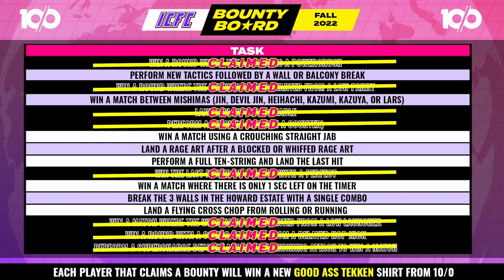ICFC ASIA Fall 2022 Week 6 - Tekken 7 Tournament - Pools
The INTERCONTINENTAL FIGHT CLUB, or “ICFC” for short, is a Steam / PC based event with 3 online Tekken 7 tournaments every Wednesday, starting in the Asian region, moving over to Europe & Middle East, concluding in North America.

Timestamps
0:00 - Intro
7:03 - Ahoy! vs Kaizur
22:37 - Rito vs Kagemaru
34:11 - kuzin vs Masa
45:43 - Kaizur vs kagemaru
51:36 - Umashika vs Mine